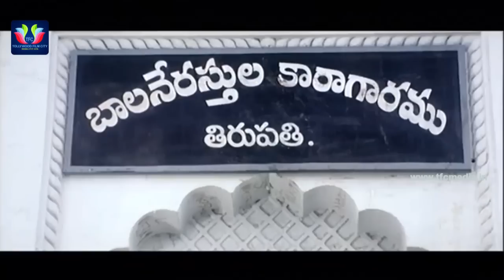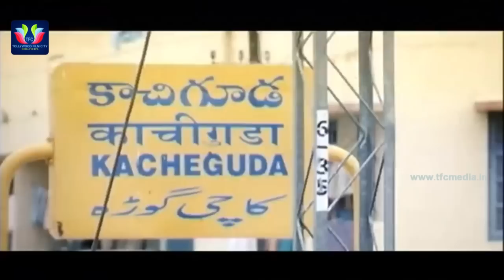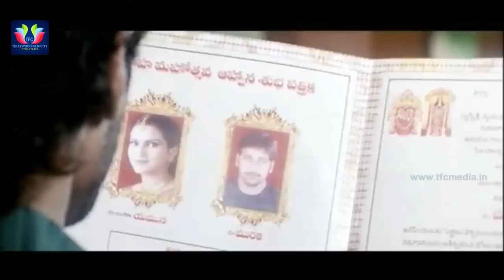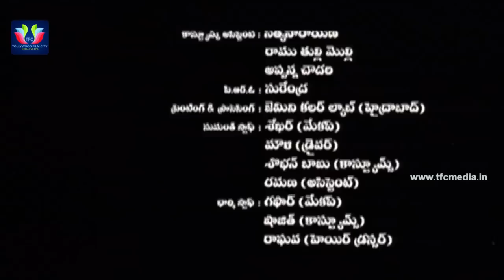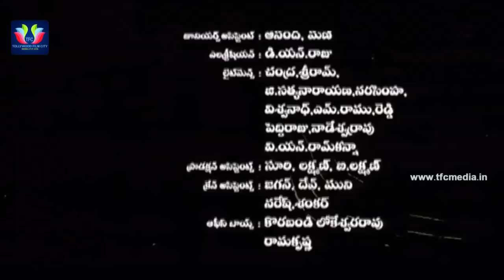Chinnodu Telugu Full Movie | Sumanth | Charmy Kaur | Ramana Gogula | Telugu Full Screen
Watch and Enjoy Chinnodu Telugu Full Length Movie. starring Sumanth, Charmy Kaur, Rahul . Directed by Kanmani and Produced by Katragadda Lokesh, C.V Srikanth. Music composed by Ramana Gogula.